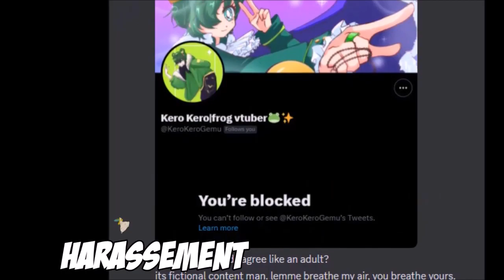The Anti Twitter Song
AS REQUESTED, just the song :D

•Content on YOUTUBE!